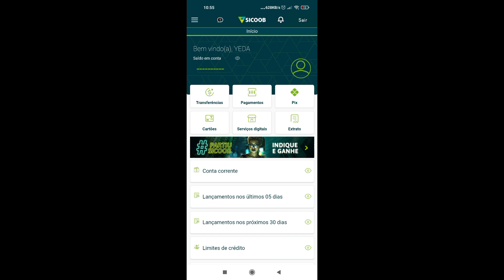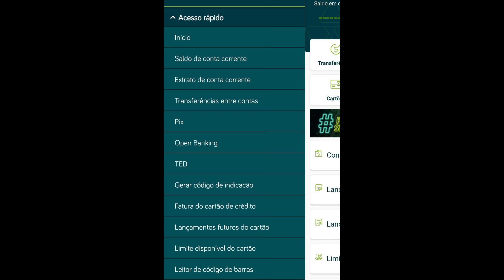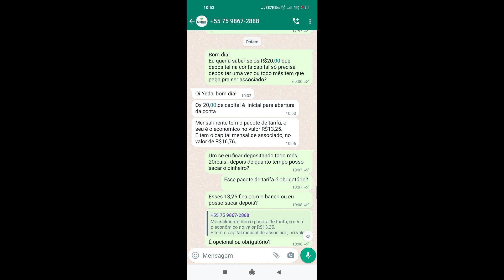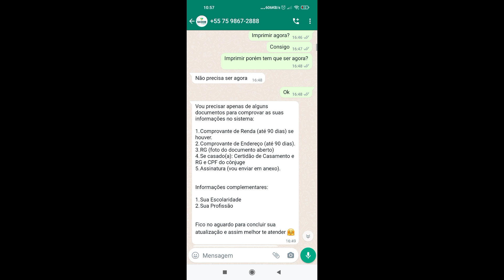Conta Sicoob por aplicativo, tudo que vc precisa saber 🤔abri minha conta na coperativa Sicoob 🤔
abri minha conta no aplicativo Sicoob, coperativa Sicoob tudo que vc precisa saber,tem algum custo mensalmente?